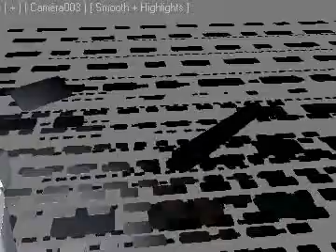rodeo_prew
prew